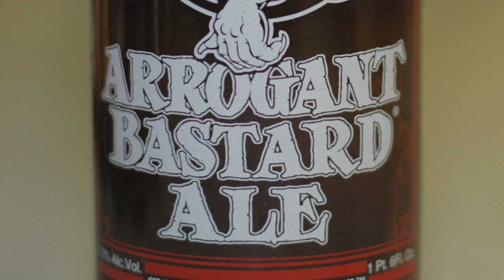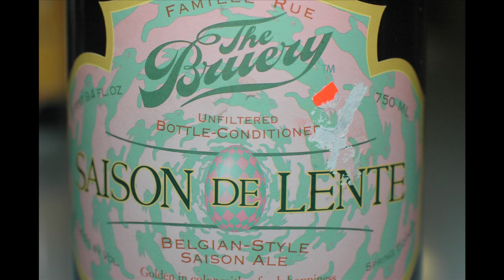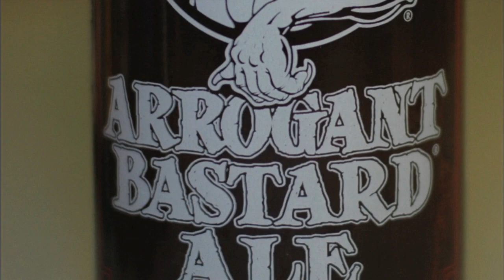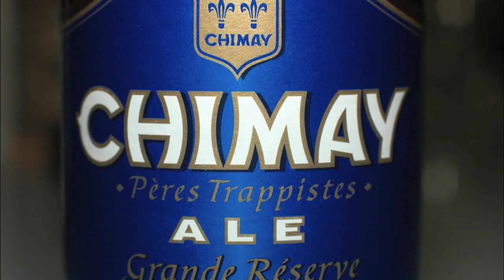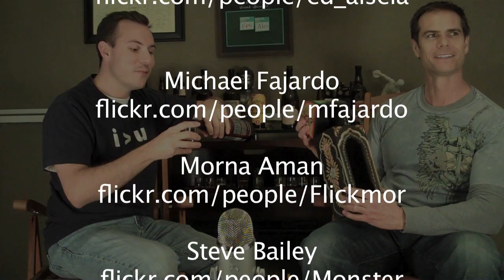Epic Ales - Episode 004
Bobby K and Professor Bill taste eight epic ales on the West Coast Beercast:

Stone Brew Arrogant Bastard Ale
Deschutes Mirror Pond Pale Ale
Chimay Blue Grande Réserve
Telegraph California Ale
Boddingtons Pub Ale
The Bruery Saison De Lente
Laginitas The Censored Rich Copper Ale
Lost Abbey Judgment Day